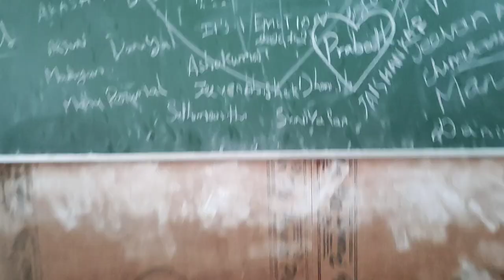அந்த வேதனை இருக்கே 😢College last day